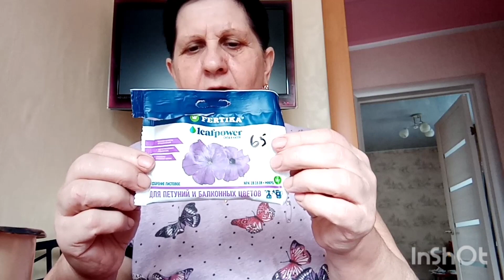Как живут в русской деревне. мы с Михаилом все в делах, пилим, готовим....